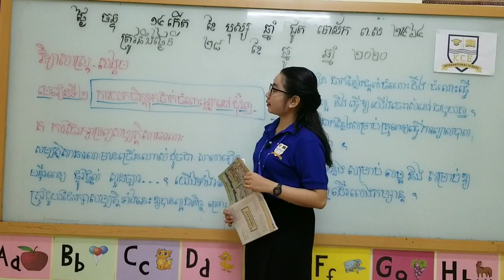KCE International School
ថ្នាក់ទី ៣ វិទ្យាសាស្រ្ដ សិក្សាសង្គម ។